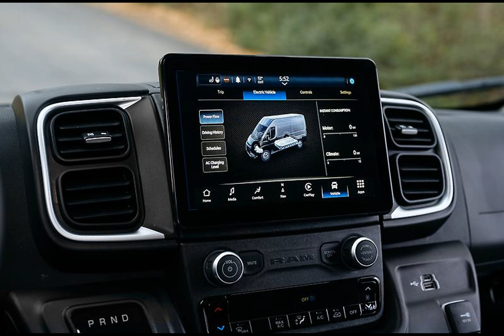Ram ProMaster EV electric van takes on Ford and Rivian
Ram is finally entering the electric vehicle market in the United States with the launch of its first all-electric offering. No, it is not the Ram 1500 REV - this one is coming later, much later. In a move aimed at rivaling industry giants like Ford and newcomer Rivian, Ram wants to make a significant impact in the rapidly growing commercial EV segment with the ProMaster - an electric van.